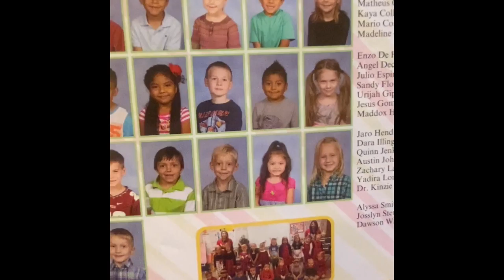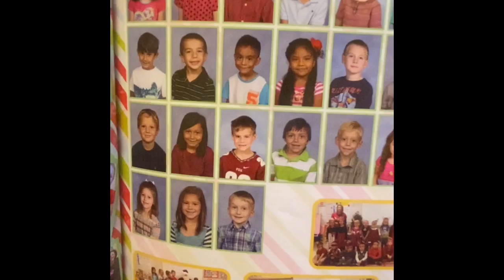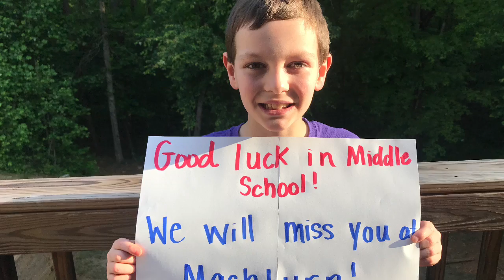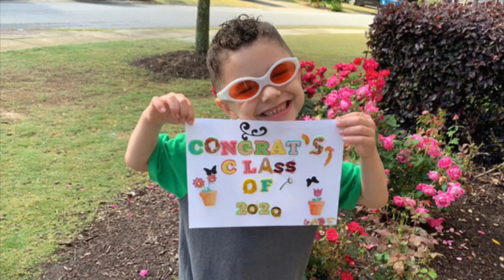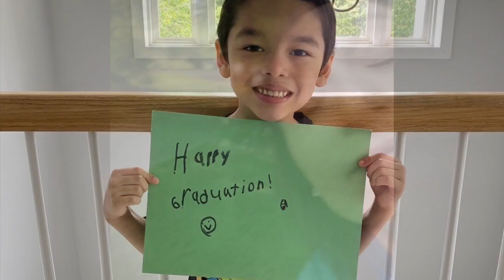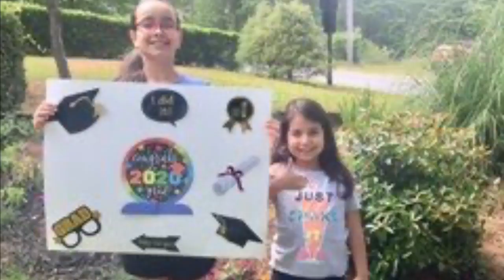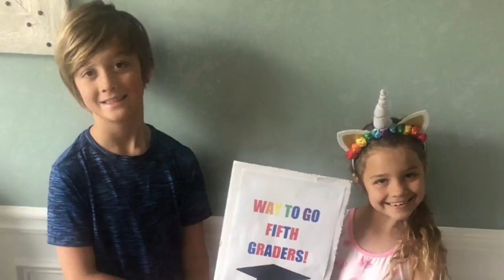5th Grade- GMM